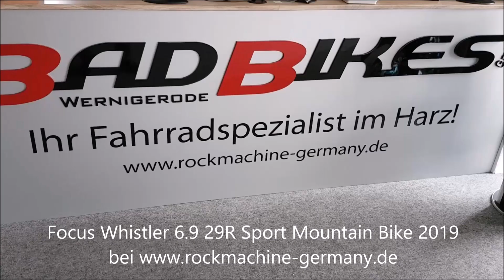Focus Whistler 6.9 29R Sport Shimano XT 8000 RockShox Sektor RL Shimano WH-MT500 Mountain Bike 2019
Focus Whistler 6.9 29R Sport Mountain Bike 2019

Das Focus Whistler 6.9 ist ausgestattet
//mit einem Focus 6061 Aluminium Rahmen,
//einer 22-Gang Shimano Deore XT 8000 Kettenschaltung,
//einer RockShox Sektor RL Gabel
//und einer Magura MT2 Scheibenbremse.
Rahmen:Focus Aluminium 6061 Aluminium, BSA BB, 142mm, Post Mount 160mm
Gabel:RockShox Sektor RL, 110x15 mm QR, 100 mm travel
Schaltwerk:Shimano Deore XT 8000, 11-speed
Schaltung:Shimano XT 8000
Kettenradgarnitur:Shimano XT M8000, 38/28T
Kassette:Shimano SLX 7000, 11-42T
Lenker:Sport Riser, aluminium, risebar, 700mm, rise: 20mm
Vorbau:aluminium, 31.8mm
Sattel:Focus Race SL
Sattelstütze:Sport Components SP-DC1, 27.2x350 mm
Bremsen:Magura MT2, 160mm / 160 mm
Bremshebel:Magura MT2
Laufräder:Shimano WH-MT500, 29" 622-30, 9 mm QR / 9 mm QR